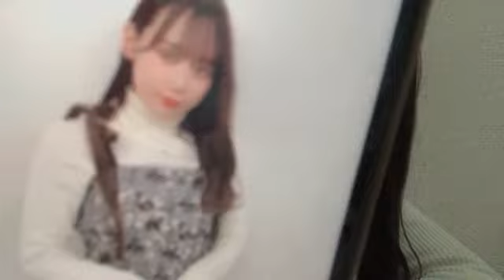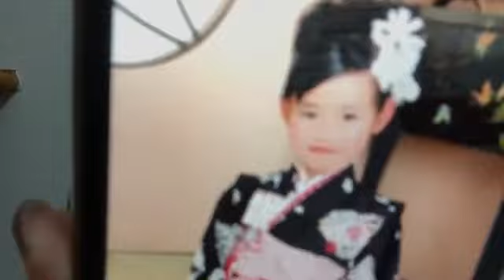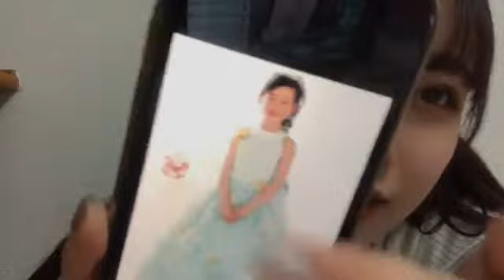48 Yuna Hattori 2020年11月26日21時48分55秒 服部 有菜（AKB48 チーム８）